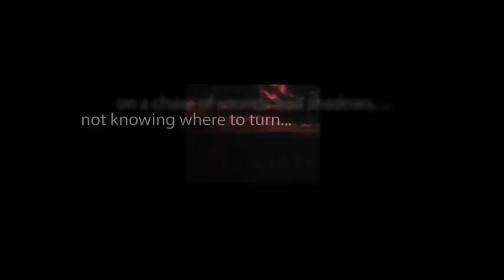CBS Radio Mystery Theater "The Winds of Time" starring Bryce Bond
To be cured of debilitating migraines, a woman gets help from paranormal expert Bryce Bond, who assists her in discovering unresolved issues from her past lives.